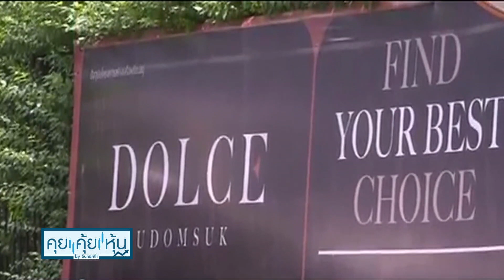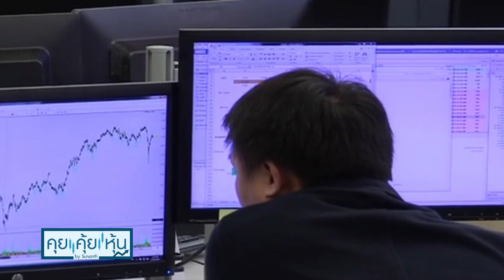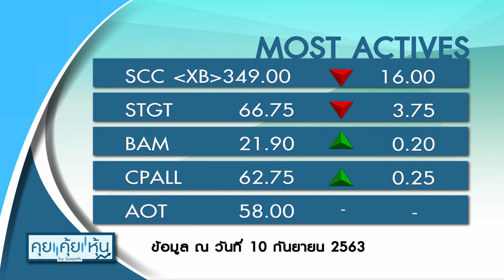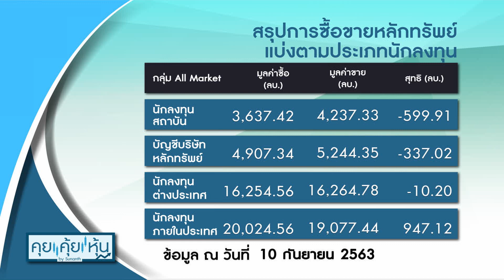ปลด "ณพ" พ้นบอร์ด WEH ตั้ง "ประเดช" เสียบแทน : คุย คุ้ย หุ้น 11/09/2020 ช่วงที่1